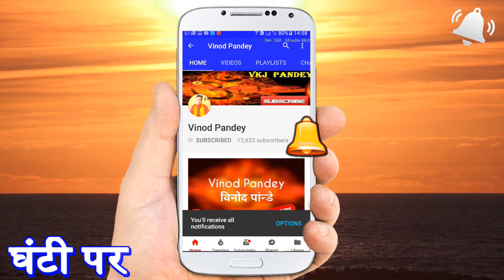शादी विवाह के अत्यंत शुभ लग्न मुहूर्त 2020 | Shadi ka Muhurat kab hai | Shaadi ke Shubh Muhurat 2020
List of Hindu Marriage Shadi Vivah Shubh Lagan Muhurat Dates in 2020
1. January जनवरी
2. February फ़रवरी
3. March मार्च
4. April अप्रैल
5. May मई
6. June जून
7. July जुलाई
8. August अगस्त
9. September सितम्बर
10. October अक्तूबर
11. November नवम्बर
12. December दिसम्बर

❤ Thanks ➤